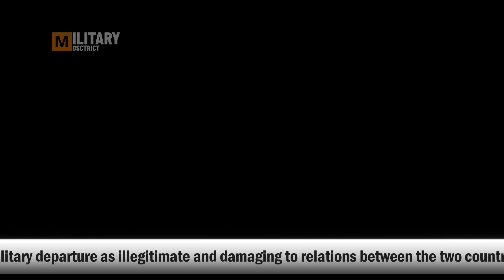US Troops Arrive in Taiwan to Help Military Defense Maritime Area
Ahead of the Launch of the First B-21 Raider sixth generation aircraft Here are the 5 advantages ⤵